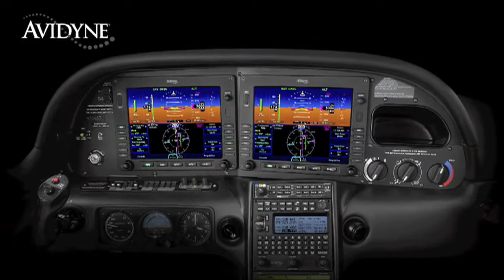Aero-TV: Dale Klapmeier - A Vision for the New Cirrus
Dale Klapmeier sat down with ANN's Paul Plack to discuss recent announcements regarding Cirrus Aircraft, including the rehiring of many previously laid-off employees as Cirrus' economic stability improved.

In addition, as previously revealed earlier in the month, Cirrus Aircraft proclaimed Lotus Air Corporation (Cirrus Japan), as the newest international Cirrus Sales Center.

Dale Klapmeier also discussed the recent announcement at COPA Migration 2009 where Alan Klapmeier revealed his intentions to purchase the Vision jet program.